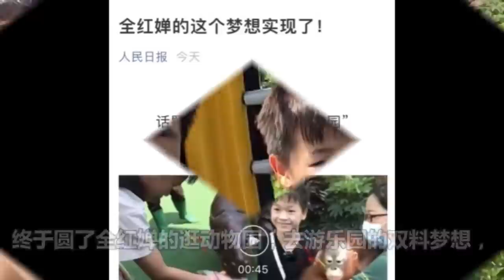全红婵再登人民日报，千万网友纷纷为她高兴！全红婵的这个梦想实现了！